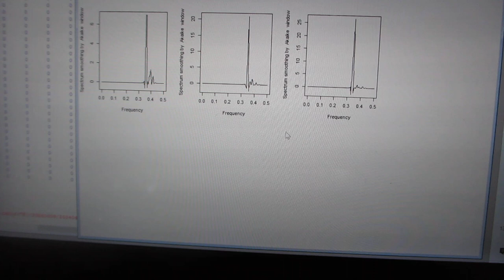超音波装置の改善・改良 ‹音圧データの計測・解析・評価›ーー超音波の音圧・振動データから、新しい超音波利用を導くーー（超音波システム研究所）